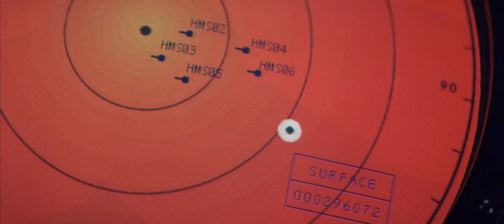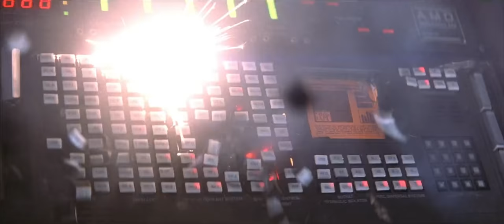Tomorrow Never Dies - Stealthship Shootout Scene (1080p)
I apologize for uploading the video with somewhat low audio in some parts of this upload since I didn't want the action scenes to be too loud and the movie's sound mixing is a bit low. If you guys having trouble with hearing some of the dialogue, enable captions.